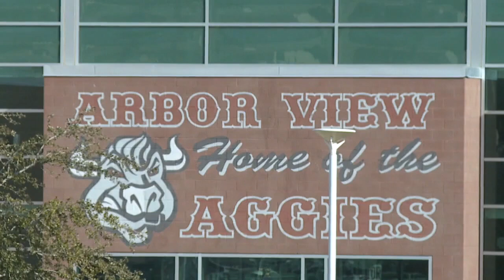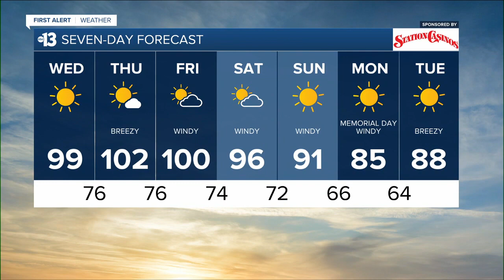KTNV 13 Action News Las Vegas Latest Headlines | May 25, 12pm